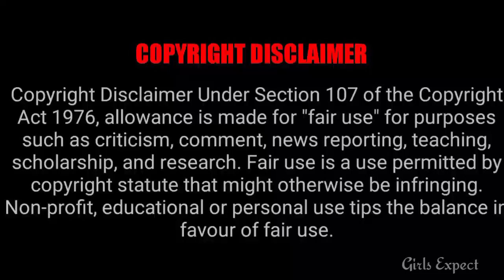Piriyadha Varam Vendum Serial நடிகர்களின் தற்போதைய நிலை || Currently Status || Girls Expect ❤️